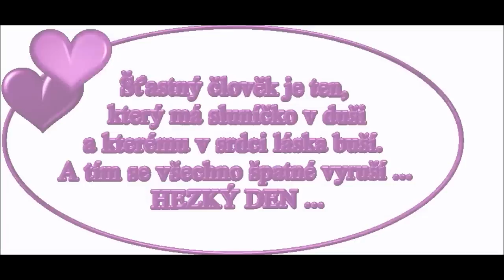Andělíčku muj stražničku T.Pegnerová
Andelicku, muj straznicku,
opatruj mi mou dusicku,
aby vzdycky cista byla,
panu Bohu se libila.

Maticko Jeziska,kralovno nebe,
spiname rucicky,prosime tebe:
stuj pri nas kazdy cas maticko krista,
by nase srdecka zustala cista.

Svata Anno, nase mati,
opatruj nas male deti,
Svata Terezicko, ved nas laskou k Jeziskovi.

S Jeziskem, s Mariou, s matickou mou,
ja vam poroucim telo i dusicku mou.
Pan Buh dej, vsechnem dusickam
stastny lehky dobry den
(stastnou lehkou dobrou noc),
svetlo vecne, at jim sviti a odpocivaji ve svatem pokoji.
Amen.

Andlíčku můj strážníčku opatruj mi mou dušičku,
opatruj ji ve dne v noci,
od škody i od zlé moci.
Duši tělo oaptruj,
andělíčku strážce můj,
dříve než-li k spánku ulehnu,
k Bohu své ruce pozvednu,
jenž chválen buď a veleben
za vše co dal mi dnešní den,
a jeztli v čem jsem pochybil,
prosím by mě to odpustil,
pak spokojeně mohu spát,
můj anděl strážný bude u mne stát.
Ámen